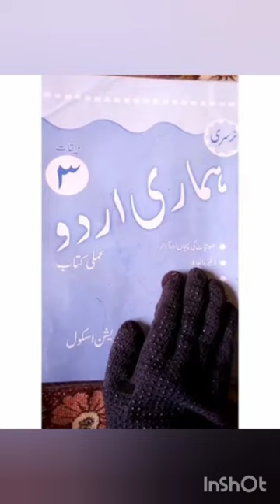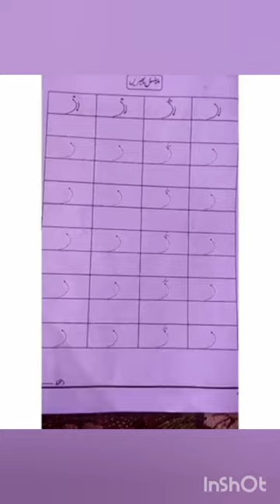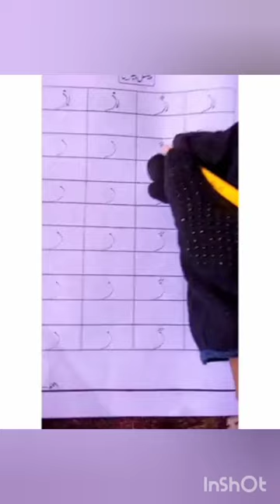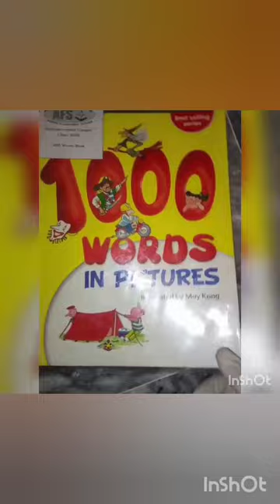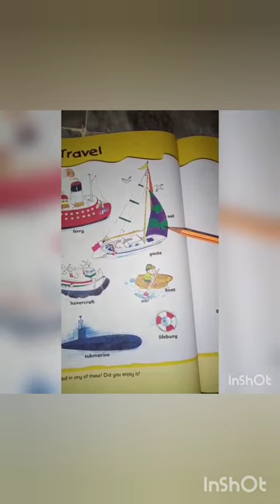Day 67_ Nursery